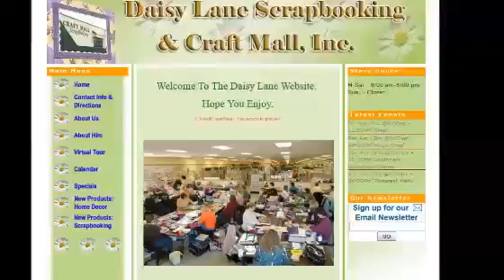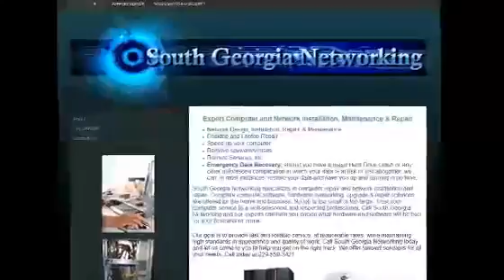Potsdam NY Website Design984